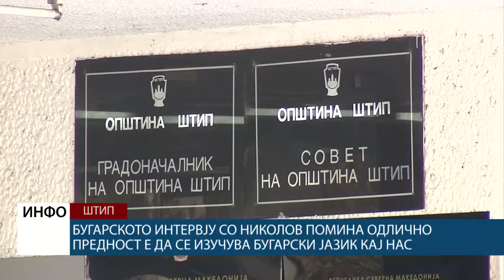Бугарското интервју со Николов помина одлично, предност е да се изучува бугарски јазик кај нас